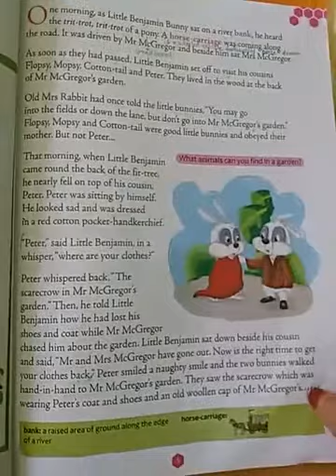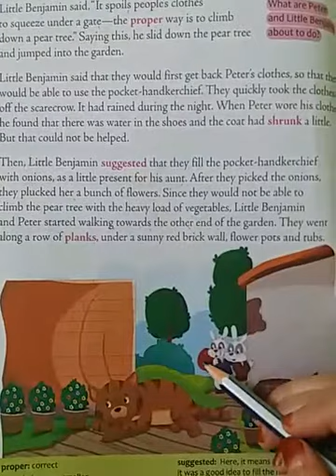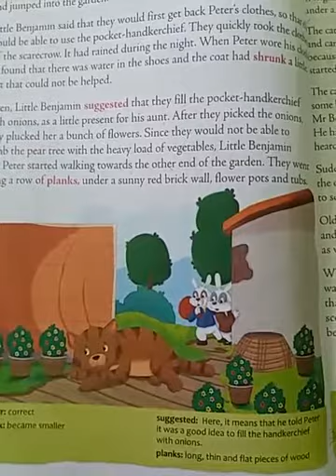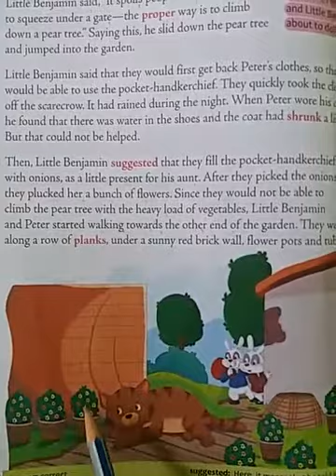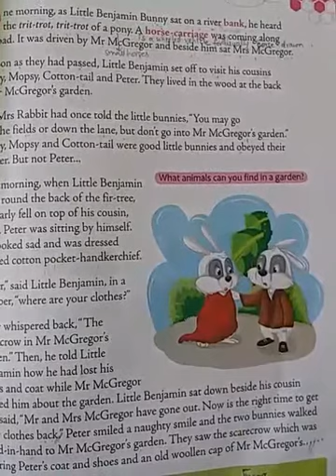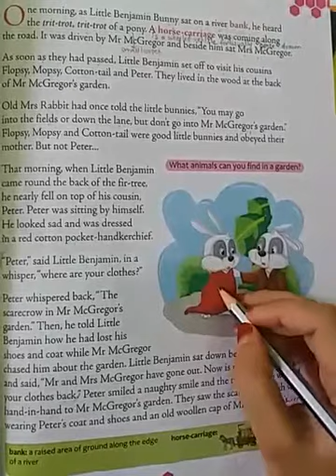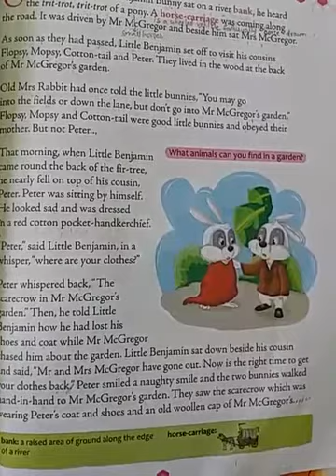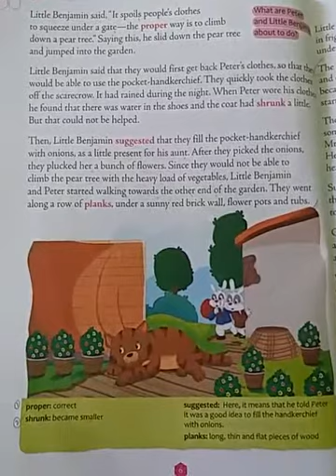Class 3 English